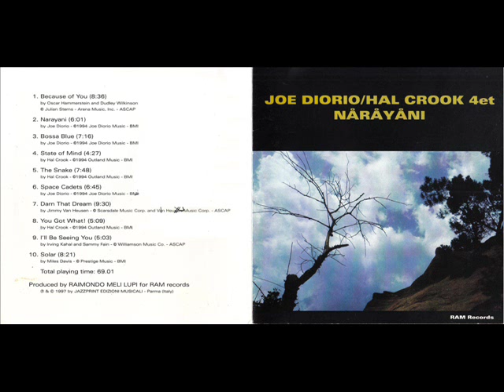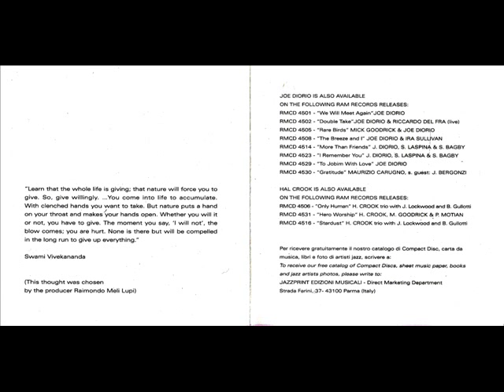Hal Crook / Joe Diorio 4et - Narayani - 07 Darn That Dream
Album: Hal Crook / Joe Diorio 4et - Narayani

Track 7: Darn That Dream (by Jimmy Van Heusen)

Joe Diorio: Guitar
Hal Crook: Trombone
Steve Laspina: Bass
Steve Bagby: Drums

Year 1997